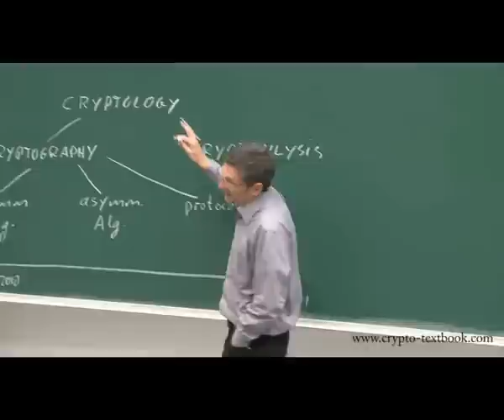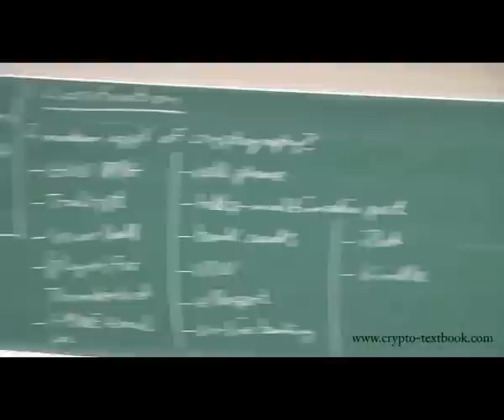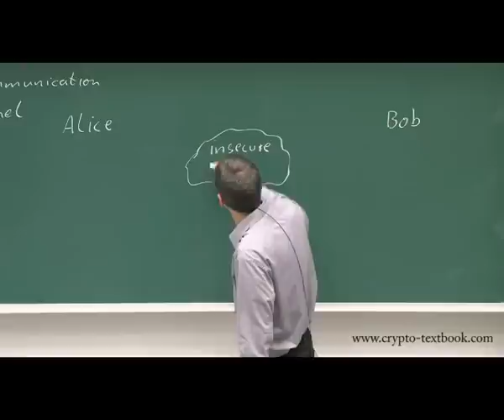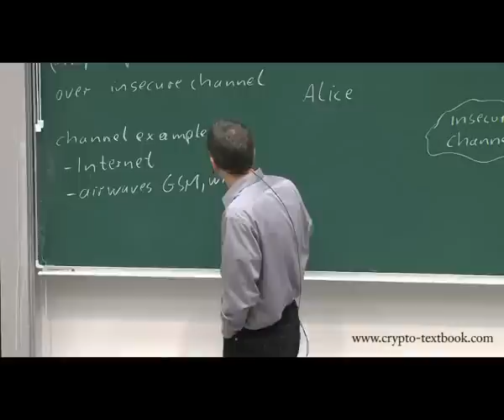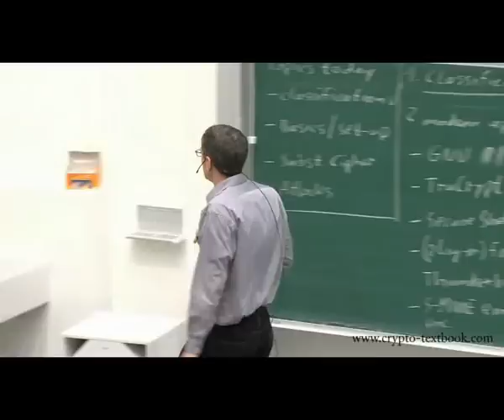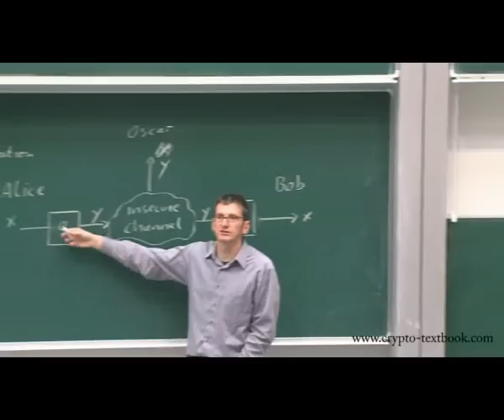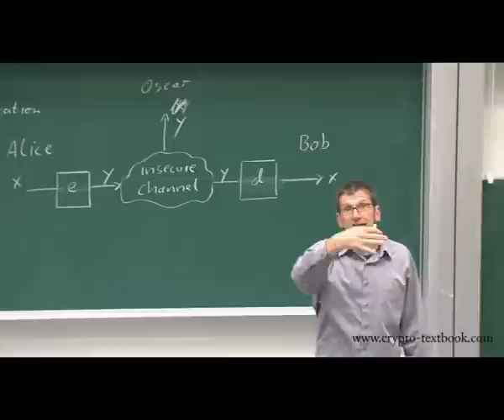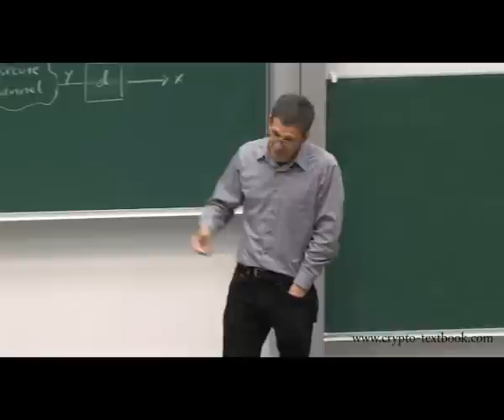Introduction to Cryptography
A 15min snippet of Christof Paar's 2-semester course "Introduction to Cryptography" at U Bochum